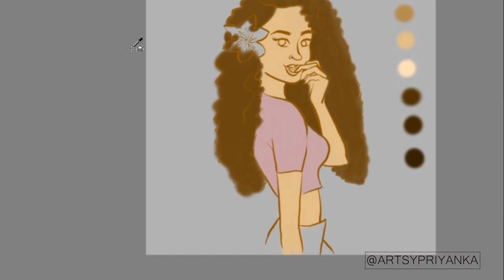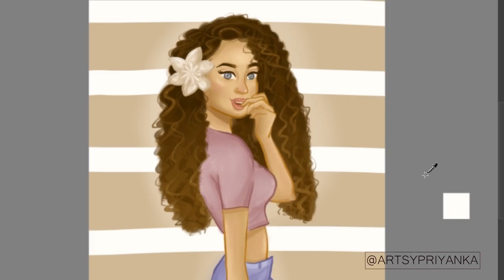Mio Speed painting!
Hey guys! This is speed paint video of Mio, my fictional character. Let me know your views on it and I hope you like it :)